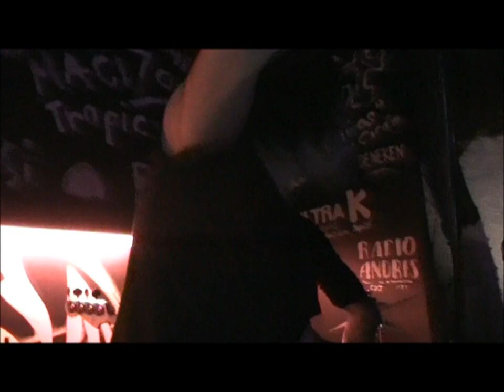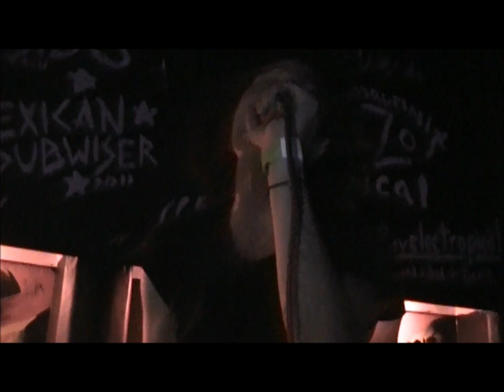Apolo - Dama del Viento (Vault)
Perdón por el audio, fueron fallas de origen